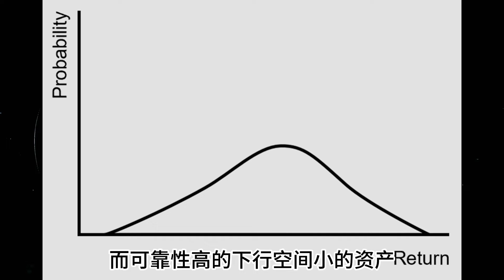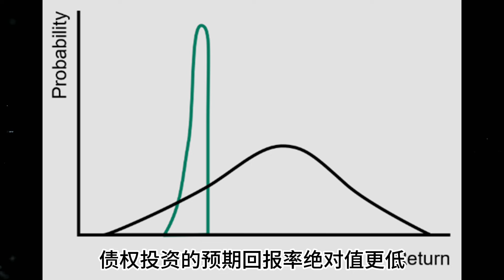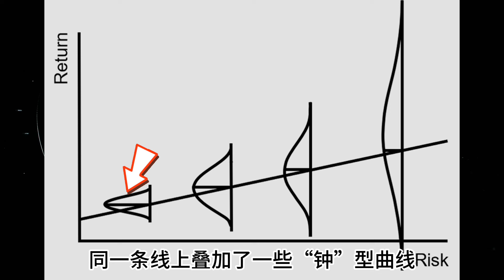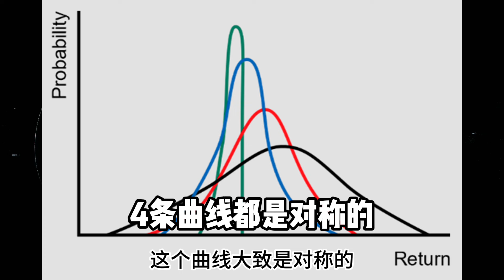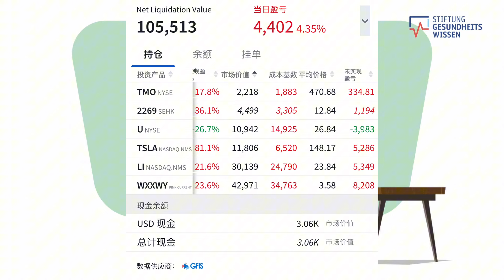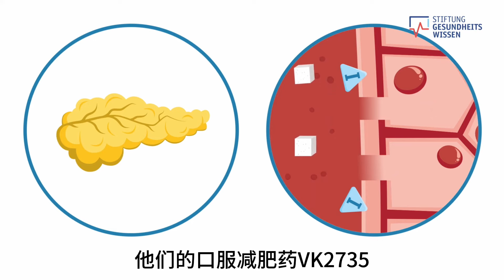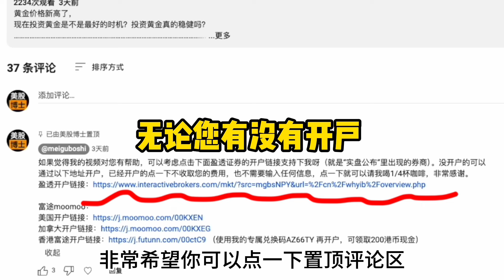富豪是如何资产配置的？——价值投资大师这么说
如果觉得我的视频对您有帮助，可以点击下面盈透证券的开户链接支持下我呀（就是“实盘公布”里出现的券商）。

免责声明：

本视频中的信息、意见等均为个人观点，仅供参考。投资者需自主作出投资决策并自行承担投资风险。本视频并未考虑到视频观看者的具体投资目的、财务状况以及特定需求，在任何时候均不构成对任何人的个人推荐。观看者应当对本视频中的信息和意见进行独立评估，并应同时考量各自的投资目的、财务状况和特定需求。对依据或者使用本视频所造成的一切后果，本人均不承担任何责任。

All contents presented in this channel are only my personal views. They are not investment or trading advice for any individuals or institutions. My YouTube channel and myself will not be responsible for any gains or losses generated due to the contents in this channel. There are risks involved in the market. Please be cautious before making any investment or trading.